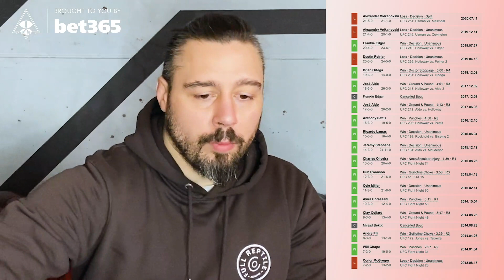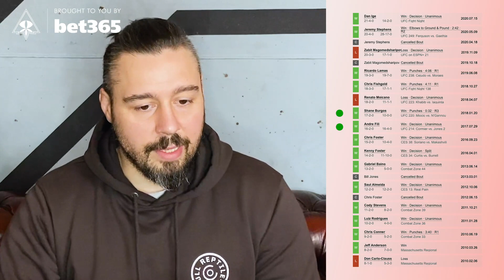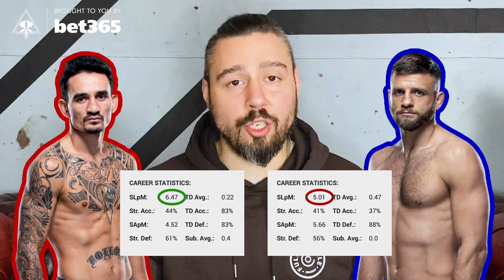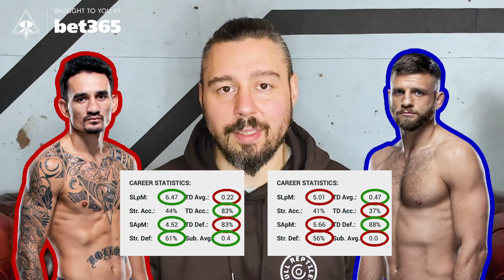MAX HOLLOWAY VS CALVIN KATTAR - THE WAR ROOM, DAN HARDY BREAKDOWN EP. 94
DAN HARDY BREAKS DOWN THE FIRST MAIN EVENT BACK AT UFC FIGHT ISLAND! MAX HOLLOWAY VS CALVIN KATTAR.

FULL REPTILE.

FOR EXCLUSIVE PREVIEWS ON CONTENT BEFORE IT GOES ANYWHERE FOLLOW

ON INSTAGRAM TO STAY ONE STEP AHEAD ON ALL THE
BEHIND THE SCENES AT THE UFC